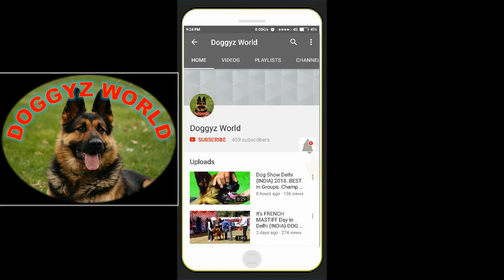Rottweiler puppy for sale - Doggyz World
Most Trusted channel on youtube.All Breeds are available with a Lifetime Guarantee of Purity.
 My location is  Ambala Cantt  ( Haryana) Delivery option is available extra charges depend on the distance. cash on delivery not available

This is Er. Anil Sodai, I created the Doggyz World for you all this channel is especially for dog lovers.
This channel is best details about dogs, their diet and their basic health issues with solutions.
All DOG BREEDS available with papers and certificate with a 100% lifetime breed PURITY GUARANTEE.
We have breeds like American Bully, Pitbull, Rottweiler, Pakistani Bully, German Shepherd, Labrador, Pug, Doberman, Bull Mastiff, French Mastiff, Great Dane, Toy Pom, Chow Chow, Pomeranian, Beagle etc...
We facilitate services like dog training centre, pet hostel, dog mating/stud service, dog foods & accessories.